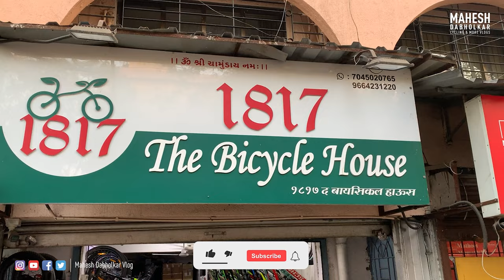1817 The Bicycle House Thane | Budget Cycle Shop | Free Maintenance Assistance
1817 The Bicycle House
Bicycle Store in Thane!
Cycling is our passion & we want to share that passion with you. We pride in listening and understanding all cyclist needs.